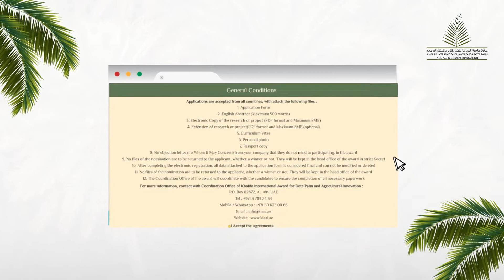Largest Award in the world rewarding an achievement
Khalifa International Award for Date Palm & Agricultural Innovation invites to participate in its 13th session 2021

The total amount of the Award's 5 categories is 4.250 Million Emirati Dirhams

The  last date of accepting registrations is the 31st of December 2020